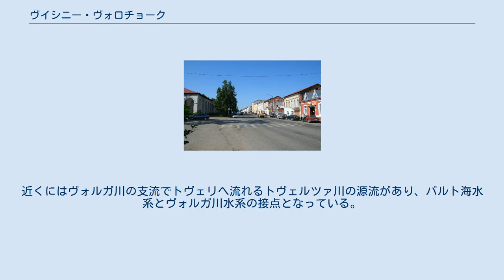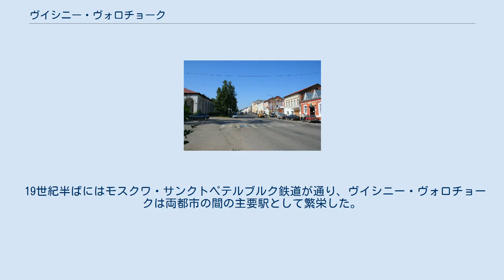ヴイシニー・ヴォロチョーク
ヴイシニー・ヴォロチョークの紋章 ヴイシニー・ヴォロチョーク（ヴイシニー・ヴォロチェク、ロシア語：Вы́шний Волочёк；Vyshny Volochyok）はロシアのトヴェリ州の都市。
1471年の文献には登場している古い街である。
またモスクワとサンクトペテルブルクを結ぶモスクワ・サンクトペテルブルク鉄道やロシア連邦道路M10が通る。
 ヴイシニー・ヴォロチョークは州都トヴェリの北西119kmにある。
ヴァルダイ丘陵の南東側に位置し、ムスタ川を経てイリメニ湖へと流れるツナ川が流れる。
近くにはヴォルガ川の支流でトヴェリへ流れるトヴェルツァ川の源流があり、バルト海水系とヴォルガ川水系の接点となっている。
 ヴイシニー・ヴォロチョークの町並み 街の名前はロシア語で「上流部の連水陸路」を意味する。
バルト海方面からツナ川を遡ってきた船乗りは、ここで船と荷物を陸に揚げて歩いて運び、トヴェルツァ川で下ろしてヴォルガ川流域へと進んでいた。
こうした交易路は、ヴァリャーグ（ヴァイキング）たちの時代にはスカンジナビアとビザンチン帝国とを結ぶ毛皮などの貿易経路であった。
 モスクワからサンクトペテルブルクへ遷都したピョートル1世は、新首都や西ヨーロッパとロシア内陸部とを結ぶため1703年からこの地で運河建設を行い、繊維産業が集積するなど街の発展につながった（→ヴォルガ・バルト水路）。
この運河は19世紀初頭まではロシアの二大都市を結ぶ主要な水運路となっていた。
 19世紀半ばにはモスクワ・サンクトペテルブルク鉄道が通り、ヴイシニー・ヴォロチョークは両都市の間の主要駅として繁栄した。